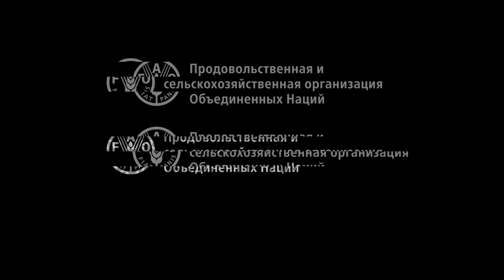Как бы вы на неё не взглянули, Земля - наш единственный дом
Как бы вы на неё не взглянули, Земля - наш единственный дом, которому угрожает изменение климата.
Французский астронавт Тома Песке провел 196 дней в космосе. Взгляд на нашу планету из космоса изменил его восприятие важности защиты нашей планеты от последствий изменения климата для обеспечения будущего продовольственной безопасности.